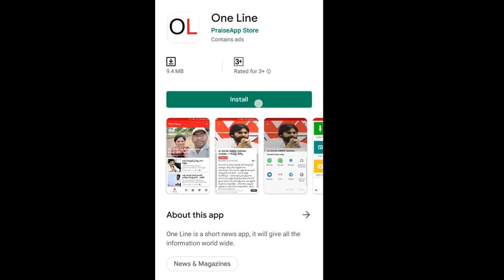YSRCP Protests on TDP for Opposing 3 Capitals | అదిరింది ట్విస్ట్, చంద్రబాబుకు గట్టి జలక్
అదిరింది ట్విస్ట్, చంద్రబాబుకు గట్టి జలక్, రోడ్డెక్కిన వైసీపీ | YSRCP Protests on TDP for Opposing 3 Capitals | PDTV News